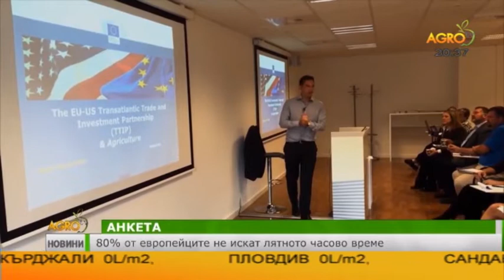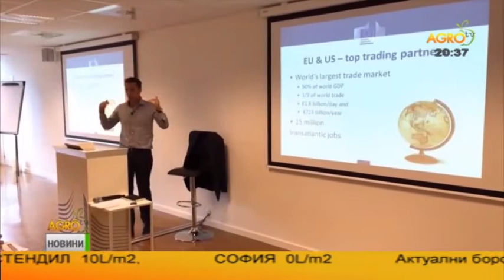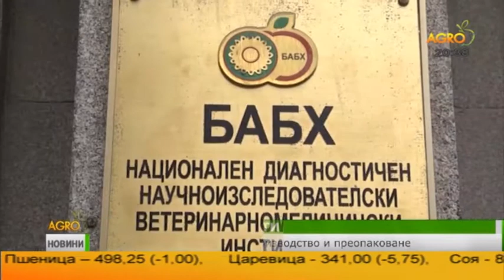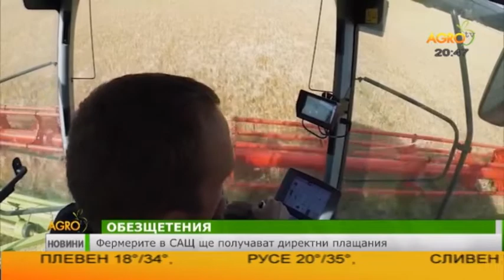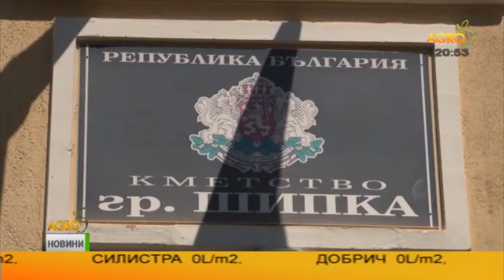ЦЕНТРАЛНА ЕМИСИЯ НОВИНИ НА АГРО ТВ - 29.08.2018 Г.